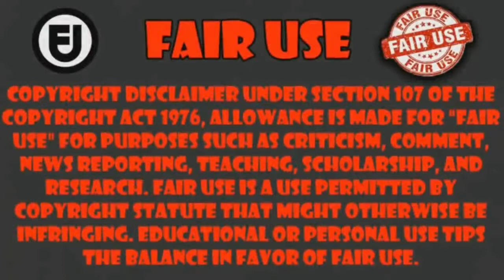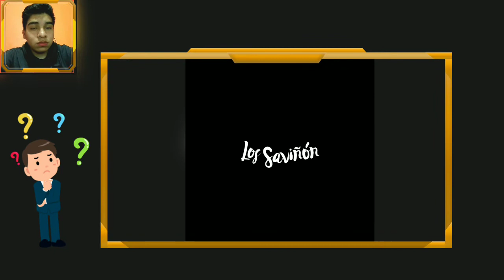REACCION A LOS SAVIÑON - POPURRÍ DE TIMBIRICHE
HOLA Soy ALEXIS REY 777 y básicamente lo que hago en mi canal de youtube es hacer de mi gusto a los videojuegos de Android y también a las video reacciones un modo de entretenimiento para todo el mundo No soy el mejor jugando y el que mejor comenta, o el que mejor edita, pero aun así espero que disfruten de los videos que a hago cada dia y no se olviden SUSCRIBRISE y espero les haya gustado el video correo electrónico de contacto para patrocinios y colaboraciones es enlace a mi canal YouTube no se olviden de visitar el canal del autor del video los saviñon